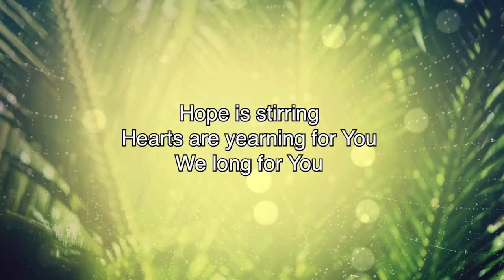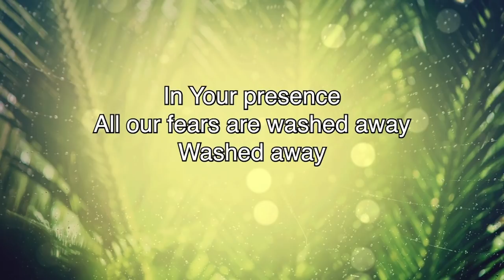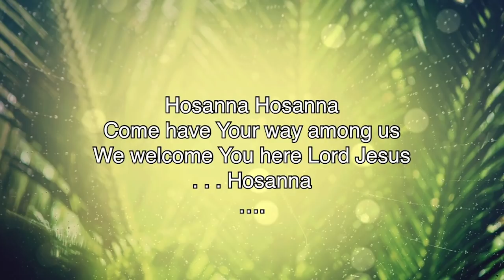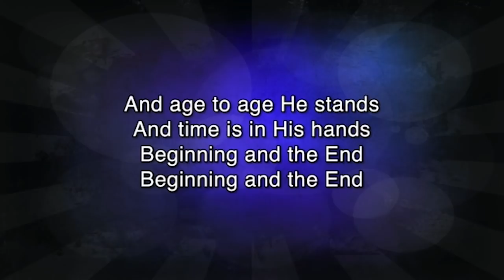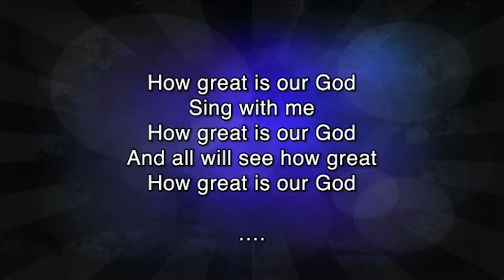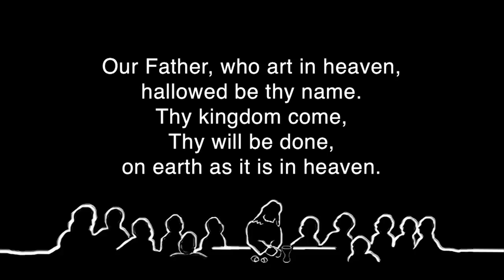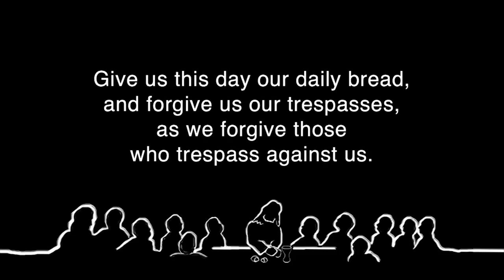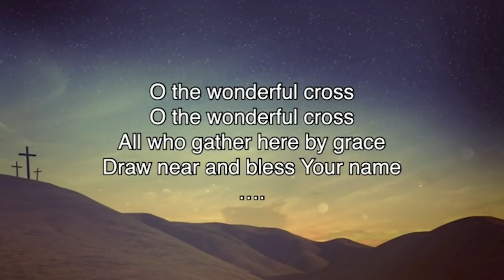04 05 2020 PALM SUNDAY WORSHIP Pastor MIke Matzek SOTH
As we walk through the Gospel of Mark, please take some time to reflect and discuss today's passage.

Today's reading is Mark 11:1-11

1) Have you ever had expectations of God that didn't match what he was going to do?

2) How did Jesus ride into your life?

We will endure through this time. If you can give, please do so. You can just put a stamp on your normal giving envelope. Or, if you prefer to give electronically, just go Your generosity is so important at this time.